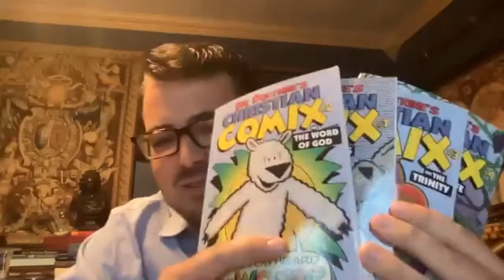Fred Sanders on Hilary of Poitiers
On May 25, 2021, Fred Sanders joined our Ad Fontes 2021 Patristics Reading Group to discuss Hilary of Poitiers and his work On The Trinity.